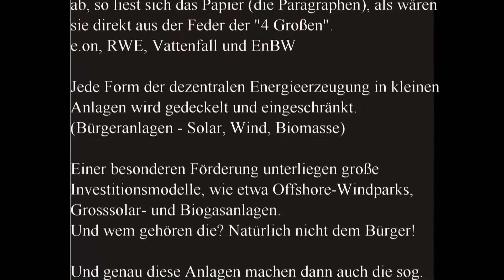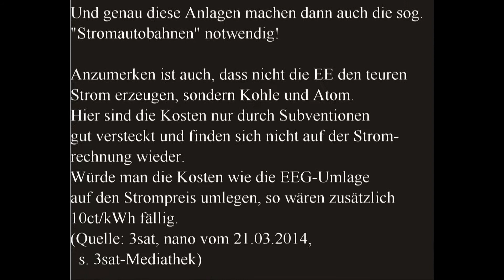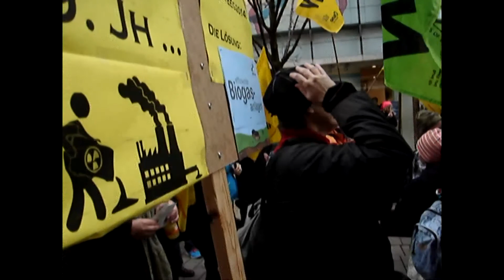Energiewende-Demo 22.03.2014 - Impressionen aus Wiesbaden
(Bevor mich jemand steinigt - im Film habe ich eine falsche Jahreszahl... *grrr*)

Fotos und Videoschnipsel aus dem Demonstrationszug.

Über 30.000 Menschen (4.000 in Wiesbaden/Mainz) sind in 7 Landeshauptstätten an diesem Tag auf die Strasse gegangen, um die Energiewende in die richtige Richtung zu leiten!

FÜR die Energiewende, ABER RICHTIG!

Weiter geht´s am 10 Mai in Berlin.
CU!

Wer sich wiedererkennt und ein Foto in Originalqualität
(4 MegaPix) haben möchte,
bitte einfach über YouTube Kontakt aufnehmen.